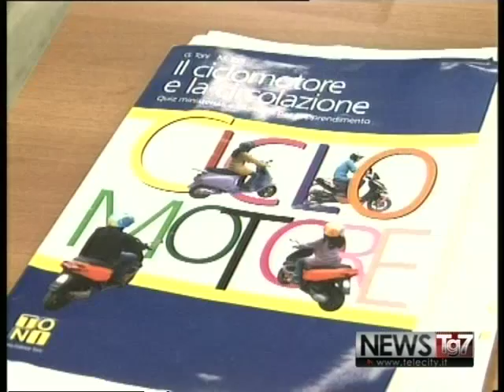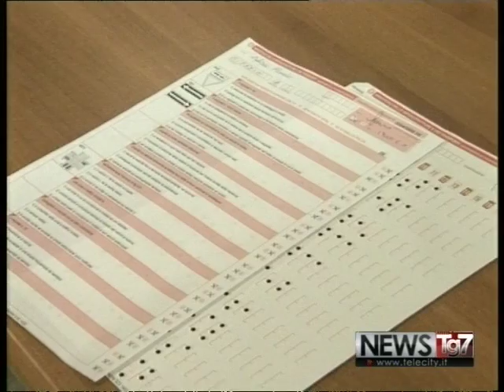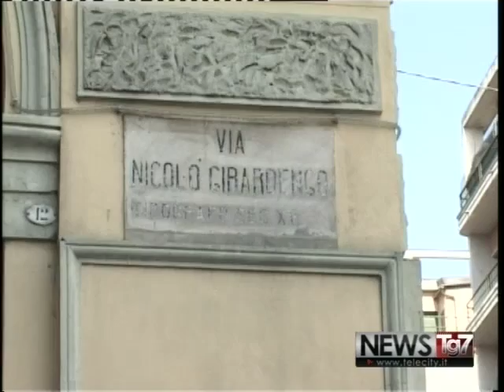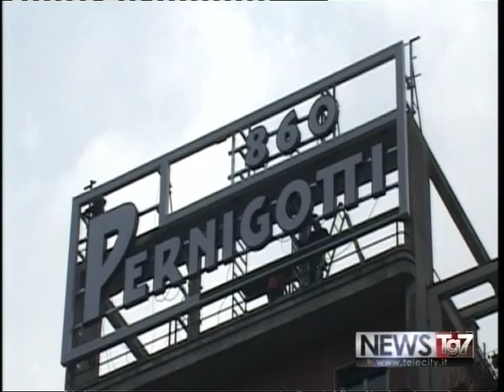TG AL 151216 H1800 A